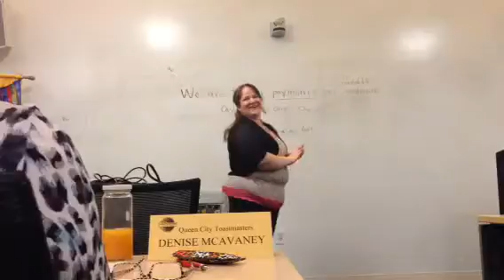2014 4.1 Adriana